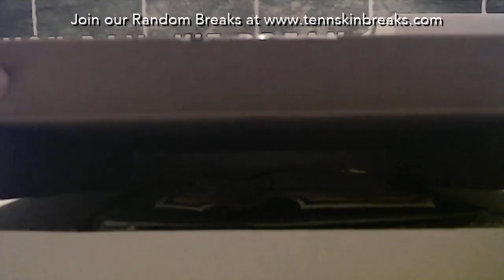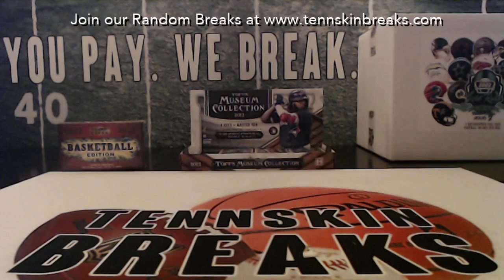1/2/23 - 2022 Gold Rush Series 8 Autographed Baseball Jersey 1 Box Break